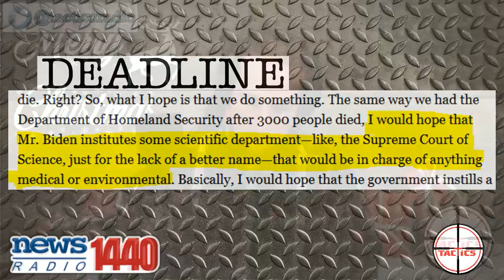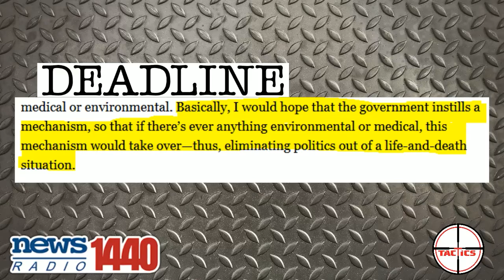DDoS- Chris Rock Wants A "Supreme Court of Science" With Absolute Power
In an interview with Deadline, comedian Chris Rock calls for Joe Biden to create a "Supreme Court of Science" to take over the federal government and have absolute power if there is ever a "life and death" issue, especially in regards to "medical and climate" problems.